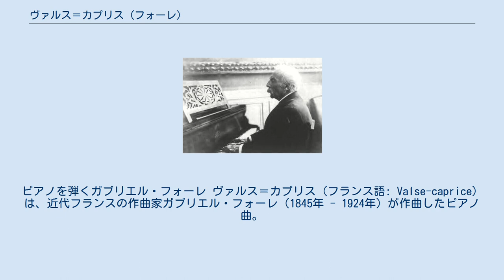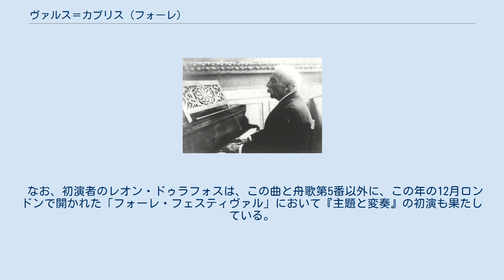ヴァルス＝カプリス (フォーレ)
ピアノを弾くガブリエル・フォーレ ヴァルス＝カプリス（フランス語: Valse-caprice）は、近代フランスの作曲家ガブリエル・フォーレ（1845年 - 1924年）が作曲したピアノ曲。
全4曲。
 「ヴァルス＝カプリス」という題名はフランツ・リストにさかのぼる。
 その名のとおり、ワルツ（ヴァルス）とカプリス（奇想曲）の性格を併せ持つ楽曲であり、フレデリック・ショパンが開拓したピアノ・ワルツの影響を受けながらも、フォーレのヴァルス＝カプリスはその形式を拡大し、さまざまな要素を自由にかつ全体の統一感を保ちながら構成している。
 1880年代のフランスではワルツが流行しており、アンリ・デュパルクの『ワルツ組曲』をはじめ、ジュール・マスネの『狂ったワルツ』、カミーユ・サン＝サーンスの『ヴァルス＝ノンシャラント』や『ヴァルス＝ミニョンヌ』、エマニュエル・シャブリエによる2台のピアノのための『3つのロマンティックなワルツ』など、作曲家たちは競ってワルツ作品を書いた。
 それらはサロン風の他愛ない小品もあるが、その中にあってフォーレのヴァルス＝カプリスは形式面、内容面の双方において充実したもので、19世紀フランスのピアノ・ワルツの最高の成果とされる。
 『クラシック音楽史大系7　ロシアとフランスの音楽』でフォーレの項を担当したロナルド・クライトンは、フォーレのヴァルス＝カプリスについて、「優雅さとオパールのように微光を放つ和声」と述べている。
 フォーレの後、フランスのピアノ・ワルツの伝統は、彼の弟子であるモーリス・ラヴェルに受け継がれた。
ラヴェルの『優雅で感傷的なワルツ』が書かれたのは、フォーレの最後のヴァルス・カプリスから17年後、1911年である。
フォーレのヴァルス＝カプリスの中でもとくに第2番には『優雅で感傷的なワルツ』を思わせる箇所がある。
 4曲のヴァルス＝カプリスは、フォーレの創作活動の比較的早い時期に属している。
 フォーレの創作期間はしばしば作曲年代によって第一期（1860年 - 1885年）、第二期（1885年 - 1906年）、第三期（1906年 - 1924年）の三期に分けられており、一覧表はロバート・オーリッジによる作曲区分にしたがった。
これによると、ヴァルス＝カプリス第1番と同第2番は第一期、第3番と第4番は第二期に属する。
 最初の二つのヴァルス＝カプリスでは、フォーレはサン＝サーンスの明快で輝かしいスタイルによっている。
即興的な音楽と、新鮮味に溢れた表現が特徴的である。
これらは芸術作品というよりも、夜会やサロンで気晴らしのために親しい友人たちの間で演奏されることを目的にして書かれている。
 後半の2曲では、構成面での緻密さが増し、主題や楽句の関連・結びつきはより有機的なものとなり、和声と転調の扱いも熟達している。
その分、第2番までのような軽妙なサロン音楽的な性格は後退している。
 フォーレは1908年ごろ、ドイツのフップフェルト社の自動ピアノDEAに全曲を自ら録音しており、この4曲にある種の愛着を持っていたことがうかがえる。
 また、1919年3月20日付でピアニストのロベール・ロルタに宛てた手紙で、フォーレは次のように述べている。
 「『ヴァルス＝カプリス』の各主題の冒頭は、もっとゆっくりめの速度で弾いてくれませんか―作曲者は全くうんざりしています！　というのも、私は『ヴァルス＝カプリス』という題名そのものを、そもそも運動がいかに変化してゆくかということに基づいて用いているからです。演奏家はいつも一律に速く弾きすぎます。」 — 1919年3月20日付、ロベール・ロルタに宛てたフォーレの手紙 1882年？作曲、1883年にアメル社から出版された。
初演は不詳。
アレクサンドル・ミロシェヴィッチ嬢に献呈された。
 アレグレット・モデラート、3/4拍子。
繊細なメロディーが両手で受け渡しするように歌われ、ピウ・アレグロ、ヘ長調の部分を挟んで冒頭のメロディーが戻ってくる。
これにオクターヴによるパッセージがときおり挿入される。
コーダではピアニッモからフォルティッシモへと急激に音量を増し、主音の連打で曲を閉じる。
 ここでは、右手のフレーズにショパンのワルツ第14番の反映も指摘される。
 1884年7月作曲。
1885年にアメル社から出版された。
初演は1889年2月16日、国民音楽協会の演奏会でボルド＝ペーヌ夫人の独奏による。
フォーレの友人である作曲家アンドレ・メサジェの夫人に...